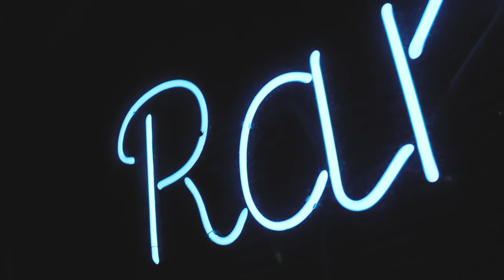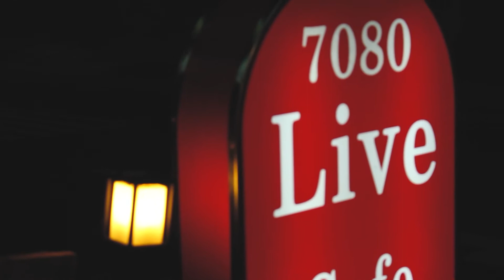Sweet night - Cinematic video filmed with Canon 700D/T5i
Gangnam night street in Seoul, Korea

One - Instrumental Version
Sarah Kang